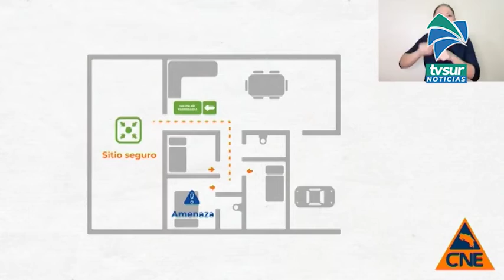Simulacro Nacional de Evacuación simulará terremoto de 7 3 grados bajo la Península de Osa